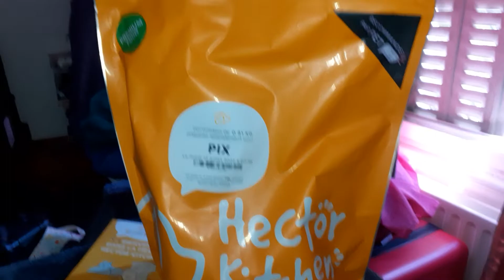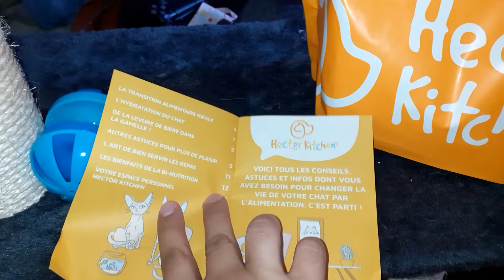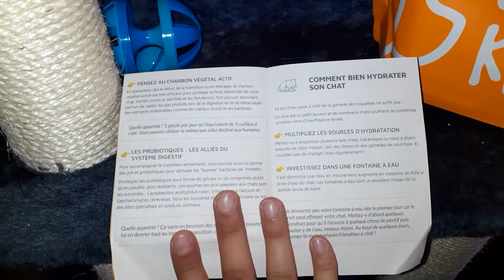Découverte des croquettes Hector Kitchen.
Bonjour,